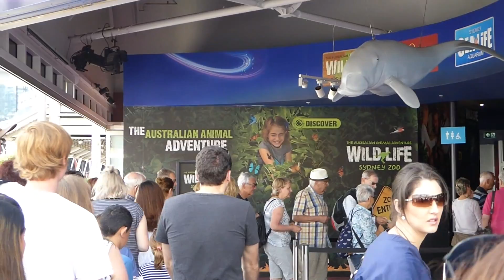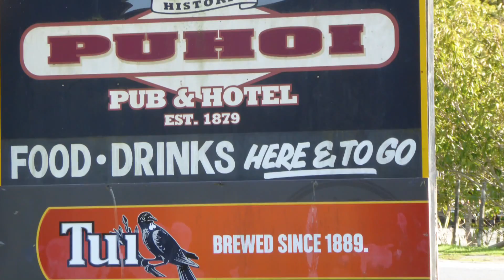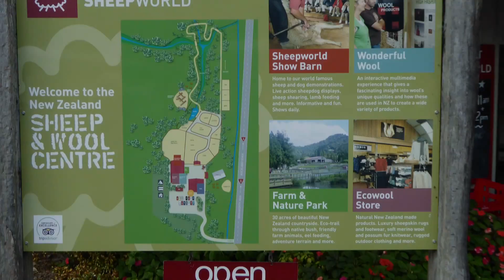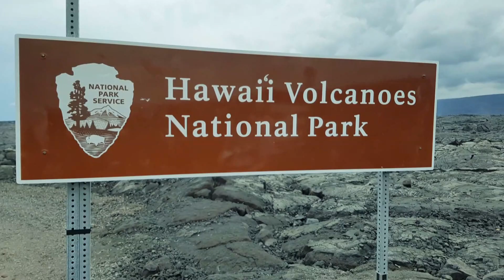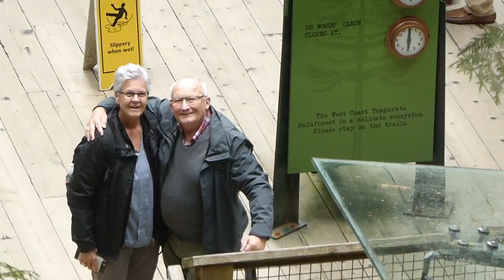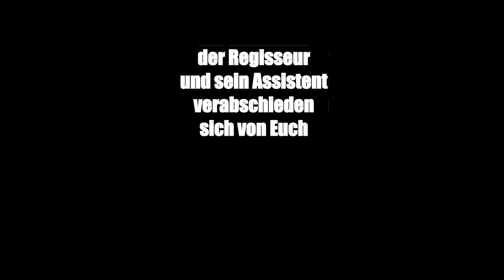Celebrity Solstice Sydney - Vancouver 2017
Weltreise mit der Celebrity Solstice von Zürich nach Singapur - Sydney - Bay of Island NS - Auckland - Tahiti - Moorea - Bora Bora - Lahaina Maui - Honolulu - Hilo Big Island - Kailua Kona - Vancouver - Toronto - Zürich